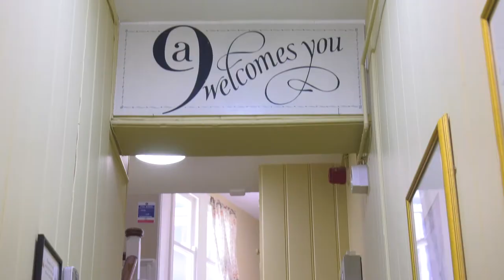Southern Smiles Ltd, Salisbury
Southern Smiles Ltd, Salisbury can create bespoke dentures in a range of different styles and finishes. Our friendly technician will discuss your requirements and create the perfect set for you.